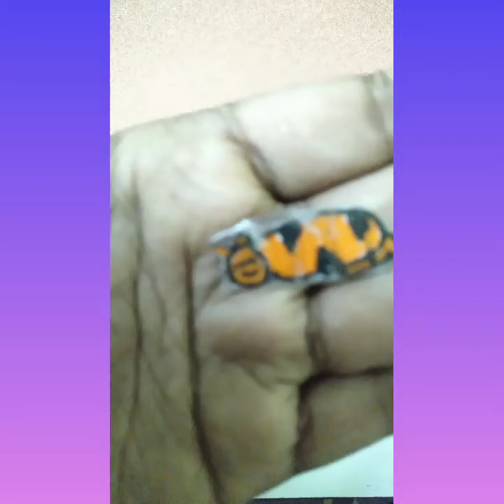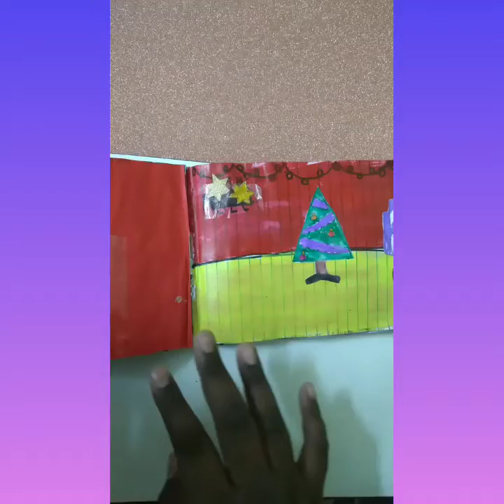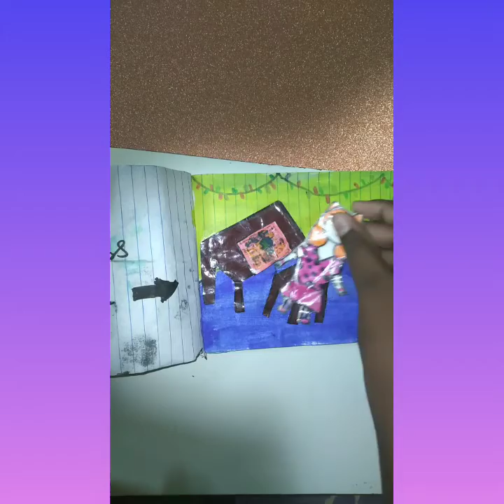A short review of my Christmas theme quite book ♥️♥️